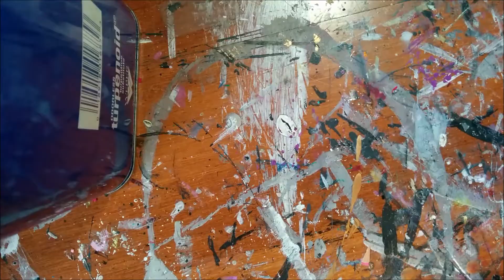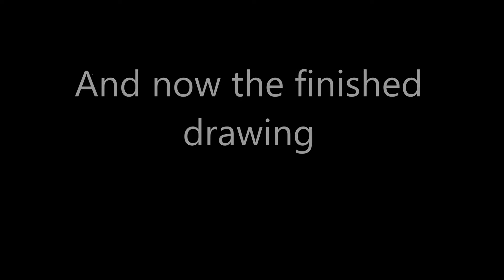Speed Drawing an Owl in Prismacolors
Today I have a Speed Drawing video of my drawing, "Arie Owl". This drawing was done in graphite, prismacolor pencils, and acrylic paint. The original will be up for auction on Friday, November 28th at 5pm easter on the Bad Apple Artist Collective

Music is She "Chiptune Superstar" and Vektroid "Neo Miami".

You can also find me on the web at